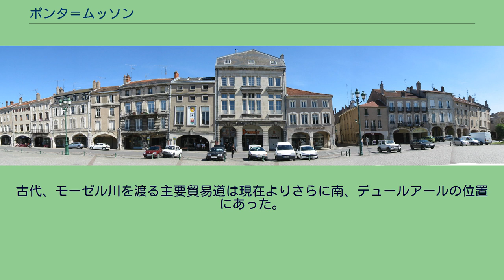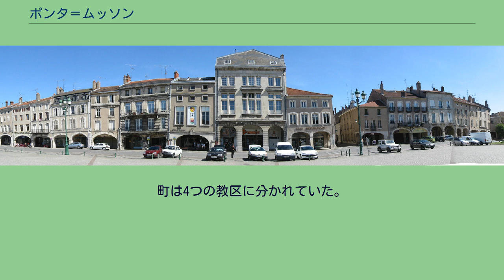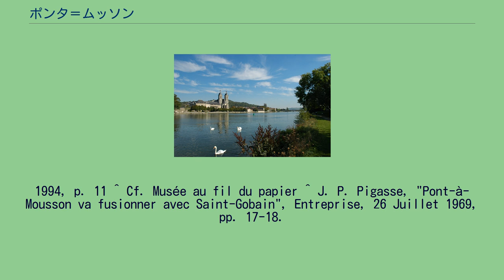ポンタ＝ムッソン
ムルト＝エ＝モゼル県のコミューン
ポンタ＝ムッソン（Pont-à-Mousson）は、フランスのグラン・テスト地域圏ムルト＝エ＝モゼル県のコミューン。
ロレーヌの心臓部に位置するポンタ＝ムッソンは、標高382mのムッソン山のふもと、ナンシーとメスの中間地点に位置する。
かつてはバル公爵の本拠地だった。
古代、モーゼル川を渡る主要貿易道は現在よりさらに南、デュールアールの位置にあった。
この地にあった橋の前身は跡形もなく消えてしまっている。
10世紀初頭、この地はムッソン領主であるバル伯爵が所有していた。
伯爵はムッソン山のふもとでモーゼル川に架かる橋を建設し、川沿いのこの交差地点はトゥール司教領、ロレーヌの首都たるナンシー、メス司教領からの数少ない街道であった。
1230年代より村は発展した。
地名は橋の名をとりポンタ＝ムッソン（Pont-à-Mousson）となった。
ポンタ＝ムッソンを創設したのは正式にはバル伯ティボー2世（fr）で、1261年のボーモン法（fr）によってである。
町はその後神聖ローマ帝国領となった。
市議会議長を頭とし、7人の陪審員、18人の司法監察官からなっていた。
町は4つの教区に分かれていた。
1353年、神聖ローマ皇帝カール4世はバル伯ロベール1世に侯爵を授爵し、帝国議会に議席を持つ帝国諸侯とした。
ポンタ＝ムッソンは、歴代のバル公爵たち（アンジュー家、のちロレーヌ家）から様々な特権を与えられた。
ロレーヌ公国がポンタ＝ムッソンを併合してから、ポン侯爵の称号はロレーヌ公の公位継承予定者（prince héréditaire de Lorraine）が持つこととなった。
1572年、枢機卿シャルル・ド・ロレーヌは、イエズス会の申し立てのとおり大学を設置した。
プロテスタントのドイツを眼前にすえ、それでもフランスのふところにありながら揺れ動く神聖ローマ帝国の中にあり、ムッソン周辺とロレーヌ公国はユグノー戦争と対抗宗教改革で地位を固めた。
17世紀、ポンタ＝ムッソン大学は学生数2000人を抱える規模に成長していた。
大学には哲学、美術、法律、薬学の4学部があった。
学生たちは西欧や中欧から、学問の仕上げのためやってきていた。
1768年、ロレーヌ公国とバル公爵領はフランスへ併合された。
ルイ15世はポンタ＝ムッソン大学をナンシーへ移した。
しかしポンタ＝ムッソンは、エピナルと競争しながら芸術分野で輝き続けた。
紙粘土工場は都市の文化発展に貢献していた。
第一次世界大戦中のポンタ＝ムッソンは、恐ろしく悲劇的な戦争の舞台となった。
また、パットン将軍率いるアメリカ陸軍第3師団に解放されるまでの激しい戦闘で、ポンタ＝ムッソンはひどく損傷した。
ポンタ＝ムッソンの鉄鋼工場は1856年に完成し、2つの高炉を持っていた（燃料は木材か石炭であった）。
他の2つの炉は1日あたり5トンから6トンと生産率が低かった。
1869年、銑鉄を24000トン、鋳物を7000トン生産した。
1894年には5つの高炉が設置され、第一次世界大戦前夜まで稼動した。
工場は第二次世界大戦の前後で5つの高炉を持っている。
1964年にはもはや4つの溶鉱炉しかなかった。
現在は3つの高炉が生産を行っている。
地名を冠する企業はヴァンデル・シデロール（現アルセロール）の建設および関連部門を独占していたが、1971年からサンゴバンと合併しトラストを形成した。
1966年からスエズ金融はポンタ＝ムッソンの20％を保有する主要株主であった。
デュロック広場のパノラマ ^ Populations légales 2008 de la commune : Pont-à-Mousson sur le site de l'Insee ^ Pierre Lallemand, Pont-à-Mousson : au coeur des rues, la mémoire d'une ville,
1994, p. 11 ^ Cf. Musée au fil du papier ^ J. P. Pigasse, "Pont-à-Mousson va fusionner avec Saint-Gobain", Entreprise, 26 Juillet 1969, pp. 17-18.